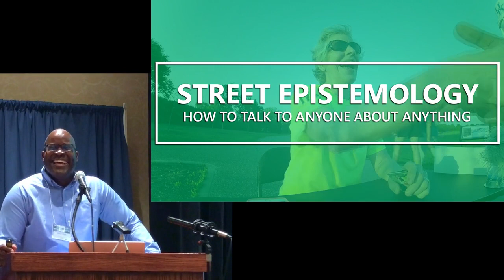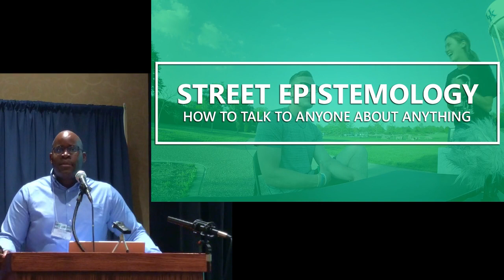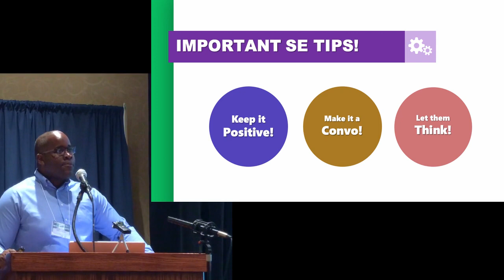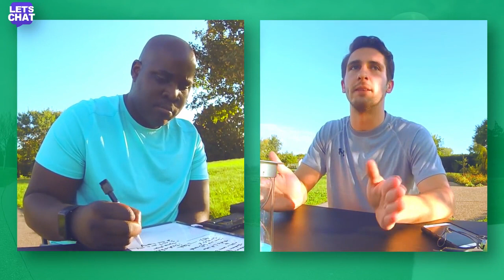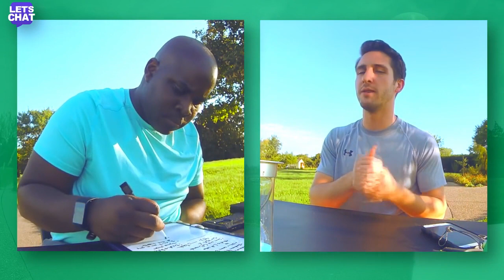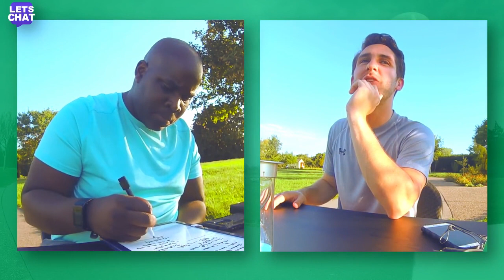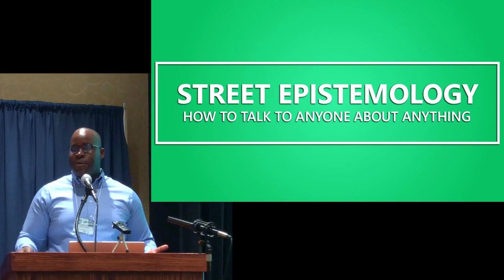Street Epistemology: Kentucky Freethought Convention | LET'S CHAT